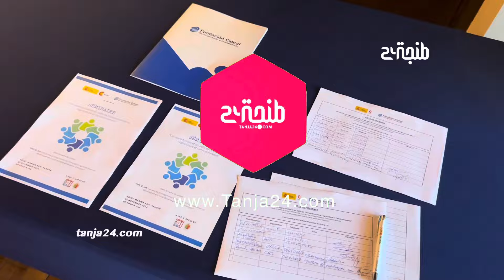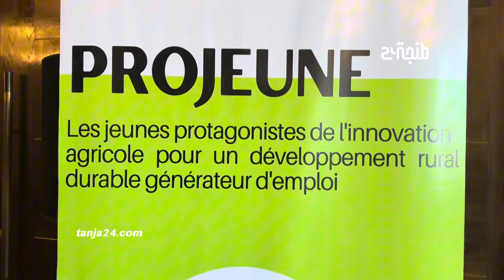طنجة… ندوة حول الابتكار الزراعي والبيئي آفاق وتحديات